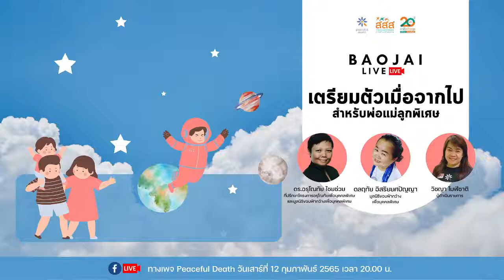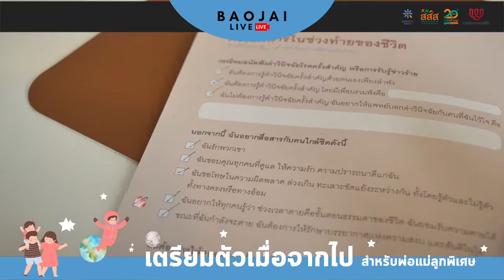[เบาใจ Live] เตรียมตัวเมื่อจากไปสำหรับพ่อแม่ลูกพิเศษ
สิ่งที่เป็นกังวลที่สุดคือ หากเราผู้เป็นพ่อแม่จากไป ลูกจะอยู่อย่างไร โดยเฉพาะเมื่อลูกยังเล็ก หรือลูกของเราเป็นบุคคลพิเศษ

วันนี้เบาใจ Live ชวนพ่อแม่ทุกท่านมาร่วมเตรียมตัวเตรียมใจรับมือถึงการจากไป ผ่านประสบการณ์ของพ่อแม่ลูกพิเศษ
โดย
ดร.อรุโณทัย ไชยช่วย
ที่ปรึกษาโครงการอรุโณทัยเพื่อบุคคลพิเศษและมูลนิธิขอบฟ้ากว้างเพื่อบุคคลพิเศษ

ดลฤทัย อิสริยยศปัญญา
วิทยากรมูลนิธิขอบฟ้ากว้างเพื่อบุคคลพิเศษ

วิชญา โมฬีชาติ
นักจิตวิทยาคลีนิค